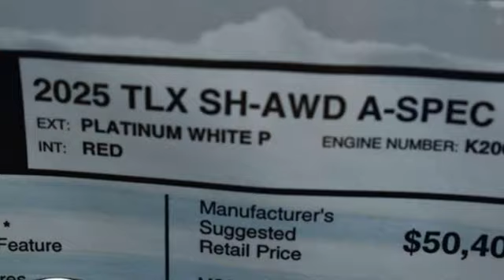New 2025 Acura TLX Chantilly Falls Church VA Acura Washington-DC, DC ASA000038 - SOLD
Year: 2025
Make: Acura
Model: TLX
Trim: A-SPEC Package
Transmission: Automatic
Color: Platinum White Pearl
Interior: Ebony
Stock #: ASA000038
VIN: 19UUB6F51SA000038

Address:
13911 Route 50